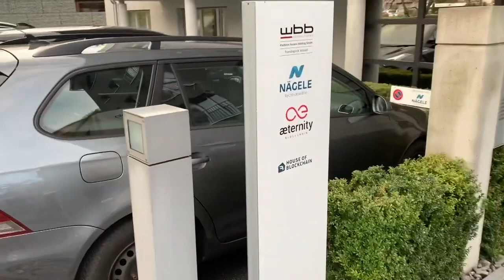Cryptonaires Film - Welcome to Lichtenstein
Welcome to Liechtenstein